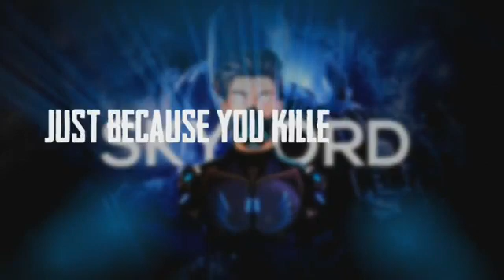Ek_Gareeb_Youtuber_ka_collection_With_hacker_and_Free_Diamond_of_Skylord_-_Garen